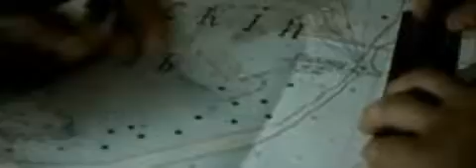Любэ и Виктория Дайнеко Адмирал Admiral)